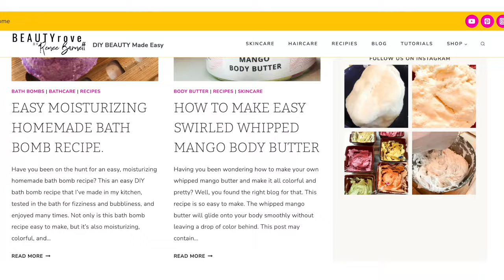EASY DIY Lotion Bars Recipe SMOOTH, MOISTURIZE, SOFTEN ROUGH DRY SKIN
PRODUCTS & INGREDIENTS
Kokum Butter
Shea Butter

Babassu Oil
Argan Oil
Avocado Oil
Vitamin e
Fragrance (optional)

Double Boiler

EASIEST WAY TO FIX A BAD TWIST OUT HAIRSTYLE | SO WHAT'S MY FAILED FLAT TWIST GO TO?

Got questions about Beauty DIY's and Natural Haircare? Drop me a COMMENT in the comment section below and I will be sure to try my best and answer your question ☺️